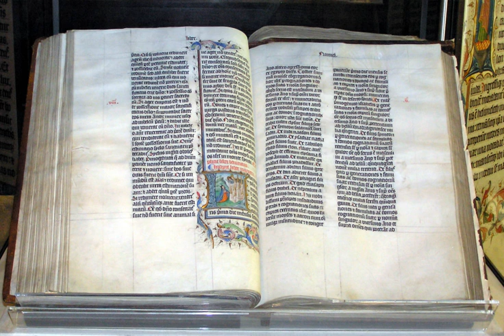Restorationism | Wikipedia audio article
This is an audio version of the Wikipedia Article:
Restorationism

00:02:11 1 Uses of the term
00:05:28 2 Historical models
00:07:55 3 Middle Ages
00:08:57 4 Protestant Reformation
00:11:53 5 First Great Awakening
00:13:16 6 Groups arising during the Second Great Awakening
00:14:59 6.1 American Stone-Campbell Restoration Movement
00:18:13 6.2 Christadelphians
00:20:22 6.3 Latter Day Saint movement
00:24:02 6.4 Adventism
00:24:33 6.4.1 Millerites and Sabbatarianism
00:25:11 6.4.2 Seventh-day Adventists
00:26:15 6.4.3 Worldwide Church of God
00:26:57 6.4.4 Advent Christian Church
00:27:39 7 Other groups originating in the nineteenth century
00:27:50 7.1 Bible Students
00:28:57 7.1.1 Jehovah's Witnesses
00:29:26 7.2 Plymouth Brethren
00:30:58 8 20th-century and contemporary groups
00:31:09 8.1 Pentecostalism
00:31:56 8.2 Charismatic Movement
00:32:05 8.2.1 British New Church Movement
00:33:19 8.2.2 Shepherding Movement
00:33:59 8.2.3 Apostolic-Prophetic Movement
00:34:27 8.3 Church of God (Restoration)
00:35:53 8.4 Iglesia ni Cristo
00:36:31 8.5 Local churches
00:37:30 8.6 Jesuism
00:38:18 9 See also

- Socrates

SUMMARY
Restorationism, also described as Christian primitivism, is the belief that Christianity has been or should be restored along the lines of what is known about the apostolic early church, which restorationists see as the search for a more pure and more ancient form of the religion. Fundamentally, "this vision seeks to correct faults or deficiencies (in the church) by appealing to the primitive church as a normative model."Efforts to restore an earlier, purer form of Christianity are often a response to denominationalism. As Rubel Shelly put it, the "motive behind all restoration movements is to tear down the walls of separation by a return to the practice of the original, essential and universal features of the Christian religion."  Different groups have tried to implement the restorationist vision in a variety of ways; for instance, some have focused on the structure and practice of the church, others on the ethical life of the church, and others on the direct experience of the Holy Spirit in the life of the believer.  The relative importance given to the restoration ideal, and the extent to which the full restoration of the early church is believed to have been achieved, also varies among groups.
In comparable terms, earlier primitivist movements, including the Hussites, Anabaptists, Landmarkists, Puritans, and Waldensians have been described as examples of restorationism, as have many seventh-day Sabbatarians. For Anabaptists, restoration primarily meant to relive in a studied fashion the life of the New Testament.  Landmarkism (often identified with Baptist Successionism) is more properly a theory of the continuation of the pure Church through the centuries, recognizable by certain key doctrines, primarily believer's baptism. Many groups have attempted a history of their movement and an ecclesiology that falls somewhere in between the two ideas of Restorationism and Successionism.
The term "restorationism" is sometimes used more specifically as a synonym for the American Restoration Movement. The term is also used by more recent groups, describing their goal to re-establish Christianity in its original form, such as some anti-denominational Charismatic Restorationists, which arose in the 1970s in the United Kingdom and elsewhere.